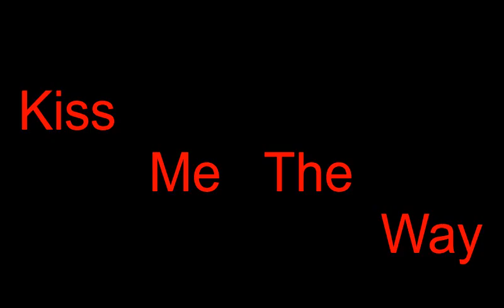Zguitars bandstop437 the way billum aabenraa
Kiss Me The Way